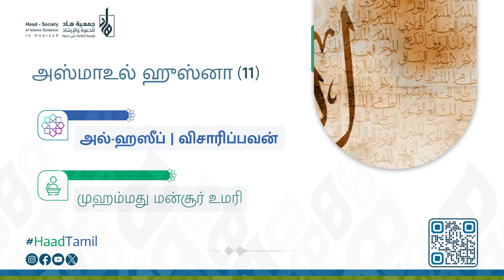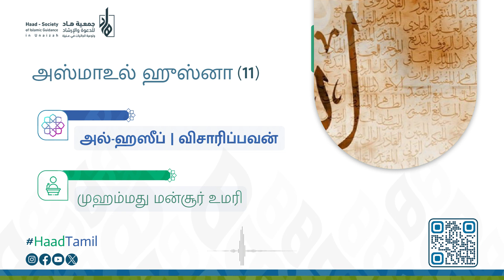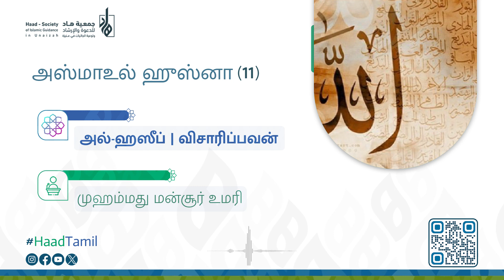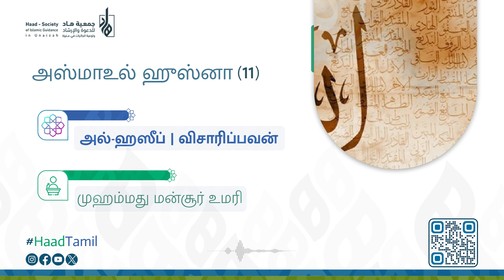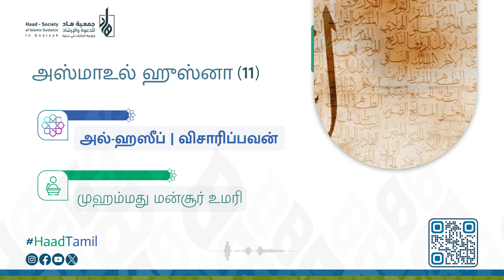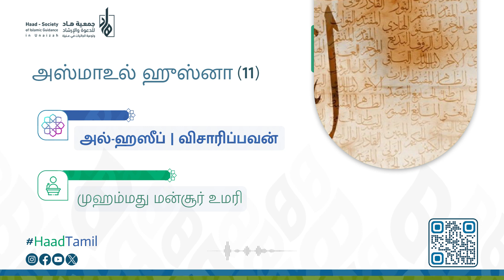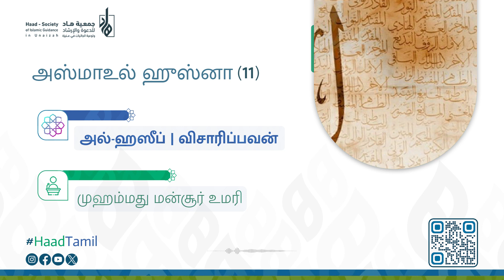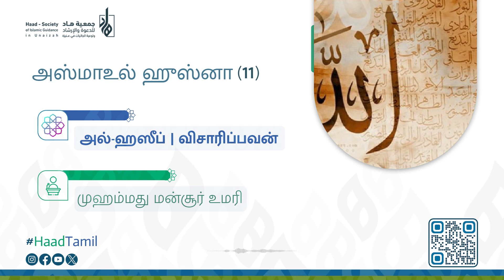அஸ்மாஉல் ஹுஸ்னா 11 அல் ஹஸீப் விசாரிப்பவன் முஹம்மது மன்சூர் உமரி